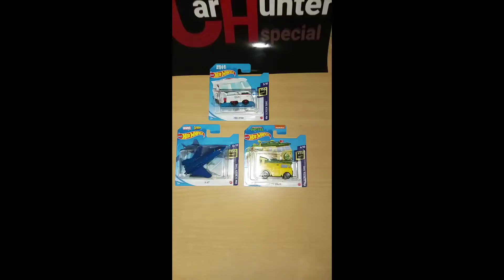Hot Wheels Part 13: Screen time Serie 2021|unvollständig 3 von 10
hello kitty kool konbi
ninja turtles party Wagon
x-men x-jet